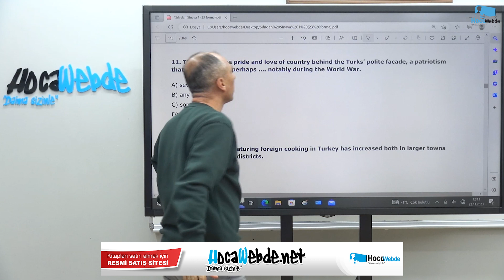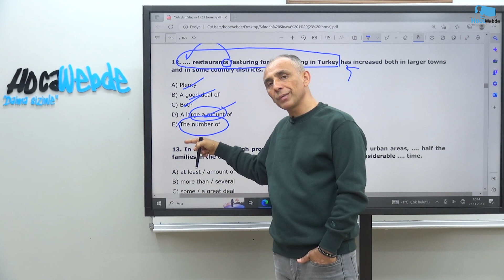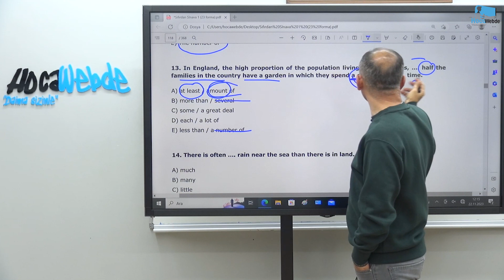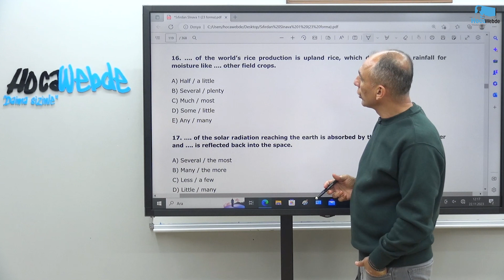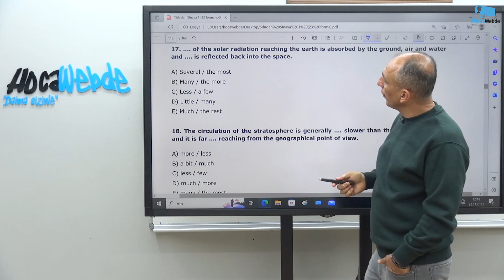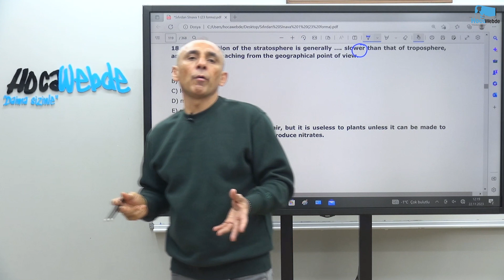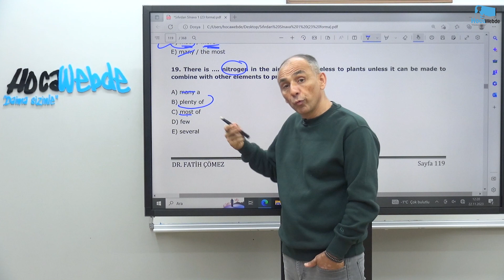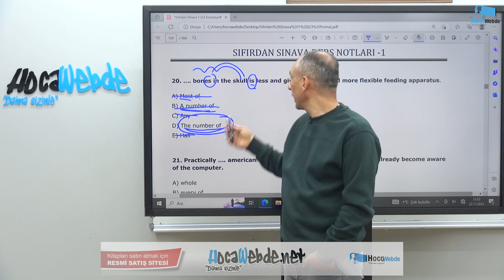38) Dr. Fatih ÇÖMEZ SIFIRDAN SINAVA DETERMINERS QUANTIFIERS KONU TESTİ 11 - 20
HocaWebde Söz Verdiğimiz Gibi, "Daima Sizinle"